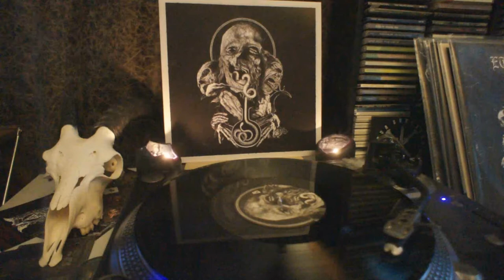Vhorthax - Crushing The Vessels Of Trinity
Album: Vhorthax ‎– Nether Darkness
Label: Iron Bonehead Productions ‎– none
Format: Vinyl, LP, Mini-Album, Limited Edition
Release Country: Germany
Band Country: Russia
Released: 05 Jan 2018
Style: Death Metal, Black Metal